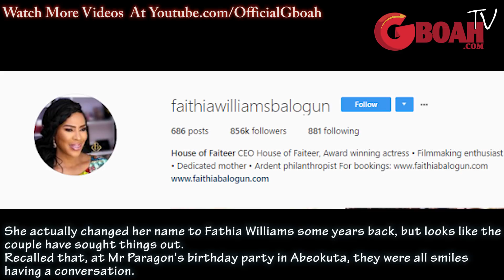Fathia Is Finally Back With Her Hubby, Saheed Balogun,Changes Her Name Back To Balogun [See Proof]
Actress, Fathia Is Finally Back With Her Hubby, Saheed Balogun After She Changes Her Name Back To Balogun [See Proof]
for latest celebrity news